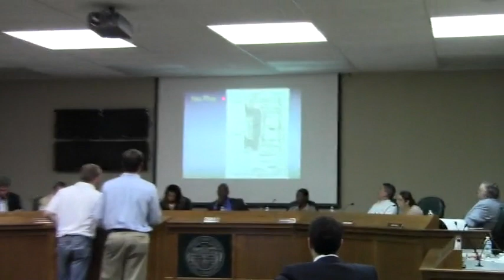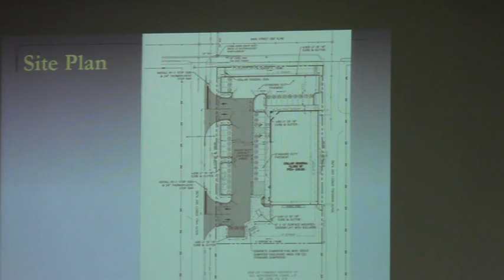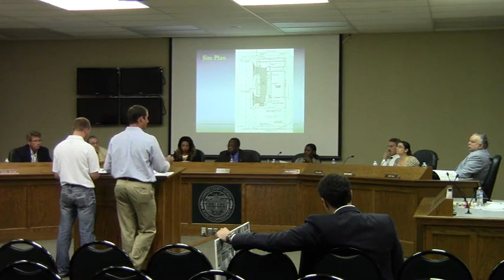5. HA-2013-02 Variance Request (part 2) @ GLPC 2013-08-26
5. HA-2013-02 Teramore Development
Property Location: 309 West Main Street
Request Variances to minimum parking requirements, minimum building setbacks, and streetscape/design standards